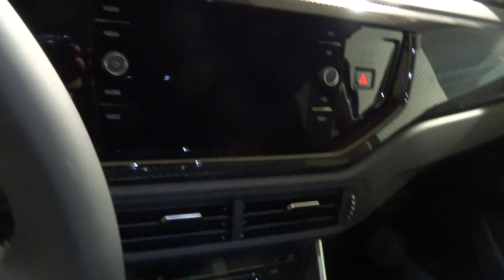VOLKSWAGEN TAIGO LIFE 1.0 TSI 70KW (95CV)